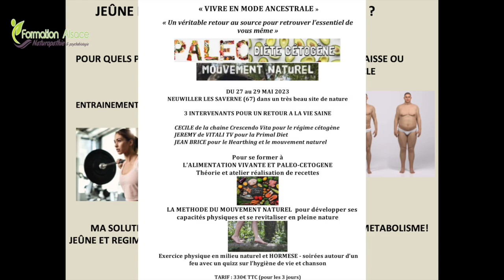Le jeûne intermittent: une fausse bonne idée pour tous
PARTICIPEZ AU SEJOUR DE JEÛNE 2025 , du 7 au 11 juillet dans le parc naturelle des Voges du nord

Pour commander nos formations en Audio rendez vous sur le lien: alsacenaturo.com

Lieu de la formation : Secteur Sarrebourg (57) (Possibilité de visio)